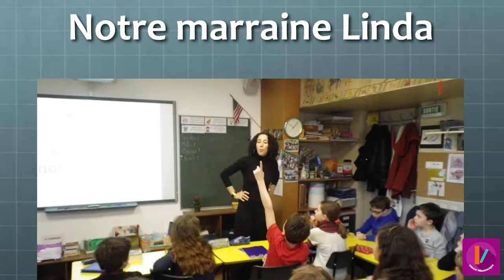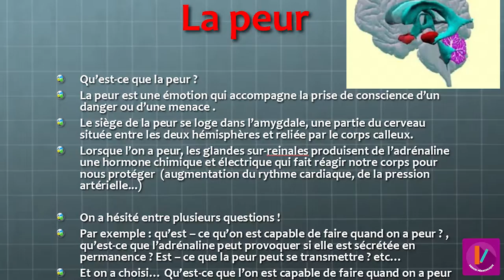MOOC - Neurosciences - Découvrir et comprendre les méthodes de la recherche SQ-3/9